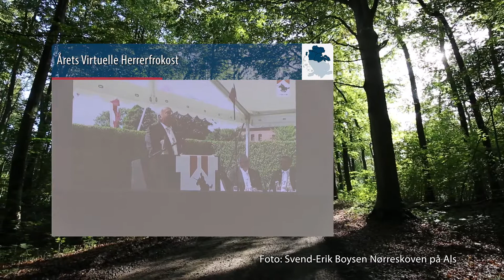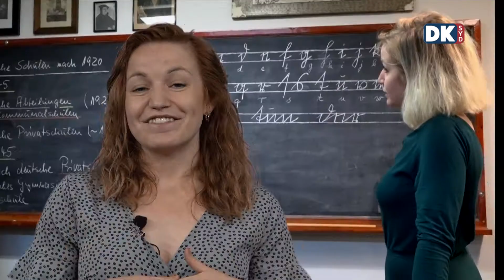Programoversigt 20.07.2021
Program tirsdag 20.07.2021 fra kl. 22.00 på Kanal Syd - live streames i web-TV på dksyd.dk.

Gensyn med... Ringriderfesten i Sønderborg
Den vidtberømte årlige Ringriderfrokost, hvor der normalt deltager 2.000 herrer, blev i 2020 aflyst pga. koronapandemien. Med de gradvise lempelser på antal personer i grupper og med hensyn til afstandskravene, blev der mandag den 13. juli 2020 arrangeret virtuelle herrefrokoster i telte og private haver i Sønderborg-området samt i Brasserie 1761.
Iflg. JydskeVestkysten også med en enkelt afstikker til Dyrehavsbakken i København.
På udvalgte  lokationer blev foretaget optagelser, som vi viser i denne udsendelse. Omkring 1.000 velklædte herrer med hvid skjorte og det kendte ringriderslips var troppet op for ikke at gå glip af årets begivenhed. Der vil være talere, kanonsalutter, hyldest og musikalske indslag som til de traditionelle frokoster med øl og snaps. Endvidere blev sendt en nødforsyningsbil til udvalgte frokoster med øl og gin fra lokale producenter. En dejlig dag, hvor man fornemmer den hyggelige stemning. Man håber naturligvis, at den originale Ringriderfrokost vender tilbage med fuld musik de kommende år.